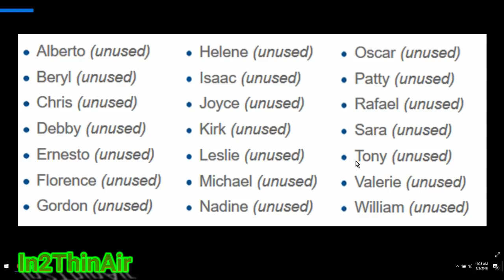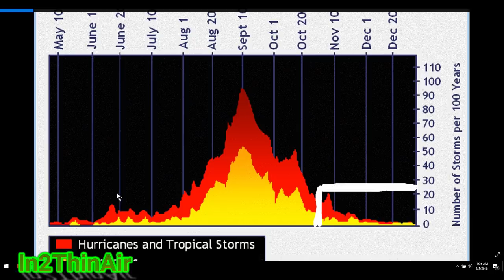TROPICAL STORM Conditions "FAVORABLE" in Caribbean and parts of Gulf Of Mexico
Back with a more in depth look at these favorable spots being labeled for tropical storm info. Back soon my friends!

*2018 ATLANTIC HURRICANE NAMES* (No 'Q' 'U' 'X' 'Y' or 'Z')